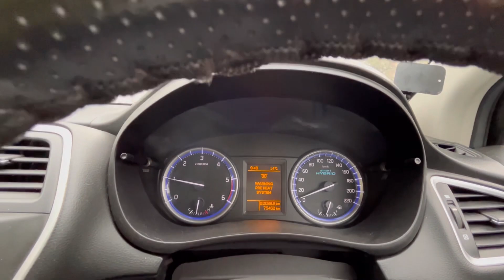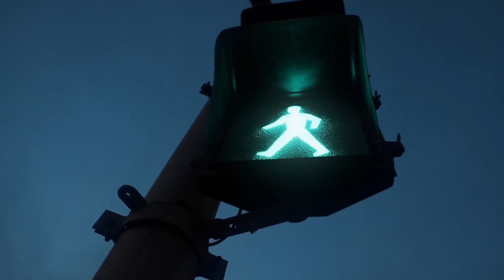Chandigarh Ka Traffic Or Ghar ki grocery Shopping | Samba ki Masti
Today I am back with my another YouTube video, hope you all are enjoying this beautiful vlog,

daily vlog,Chandigarh,traffic,grocery,shopping,rain,simba,Labrador